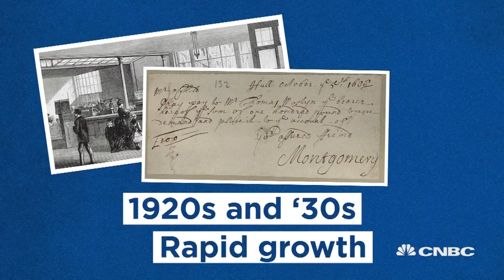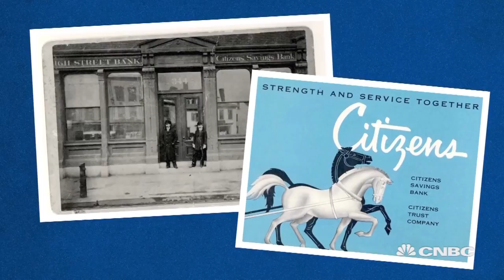How RBS momentarily became the world's biggest bank - a 300 year history | Marketing Media Money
Marketing Media Money looks at the RBS's complicated 300 year history, up until the day that it was forced into a government bailout.